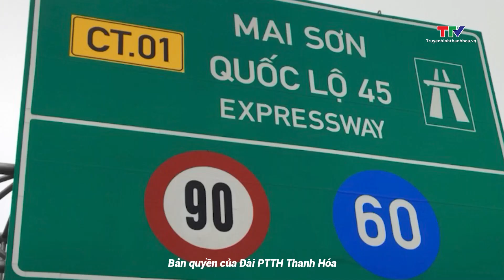Xe được chạy tối đa 90km/h trên 6 tuyến cao tốc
Bắt đầu từ 12 giờ ngày 6/2, phương tiện lưu thông trên 6 tuyến cao tốc, trong đó có 3 tuyến qua địa bàn tỉnh Thanh Hóa, được nâng tốc độ chạy tối đa từ 80km/h lên 90/km.